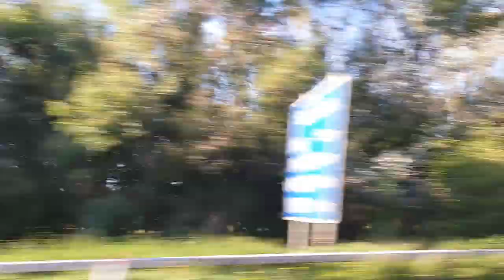M5 Avonmouth River Avon Car Journey